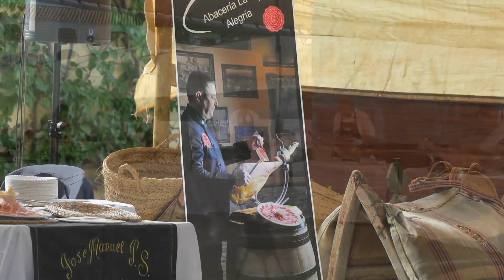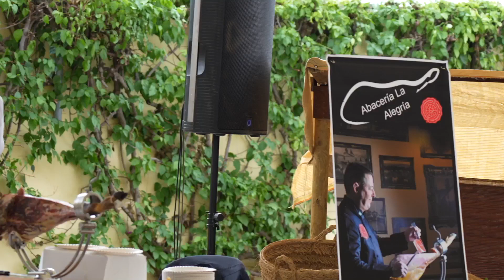CORTE DE JAMÓN - I FERIA DE LA MATANZA Y SUS PRODUCTOS TRADICIONALES DE MONTERLLANO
CORTE DE JAMON EN MONTELLANO